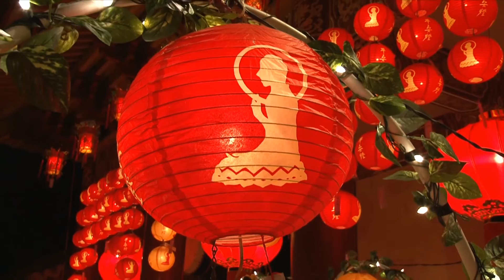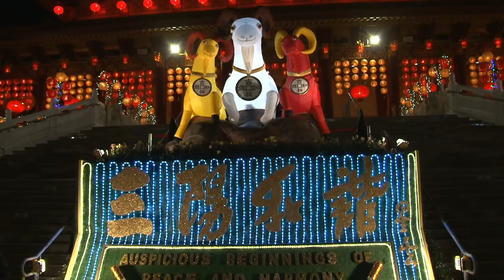國際佛光會洛杉磯協會蒙市分會接代平陽鄕親新春行香團2015年農暦正月初八日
高淸版